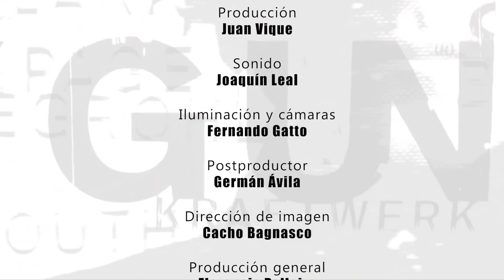Entrevista sobre o futuro da Robótica (Uruguai)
Uma breve entrevista para um programa da TV uruguaia, onde especulamos um pouco sobre o futuro da robótica e da inteligência artificial.